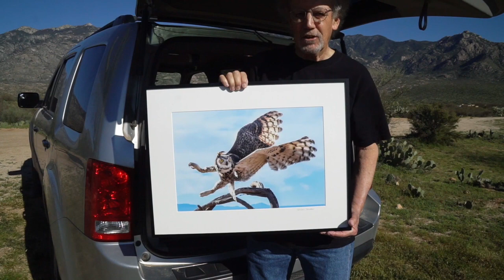Minute of Color & Joy: Brian Hooker Photography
Birds have always been a passion for photographer Brian Hooker, who is a guest artist at Madaras Gallery.